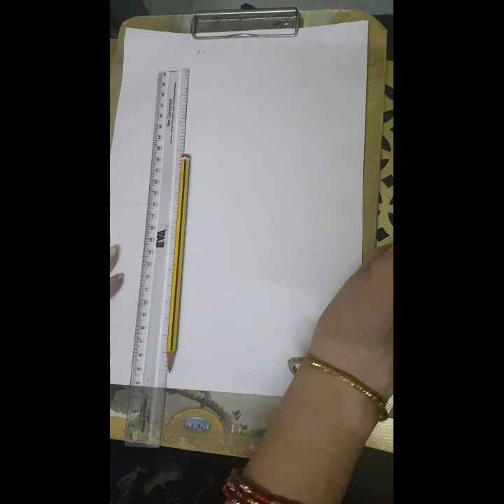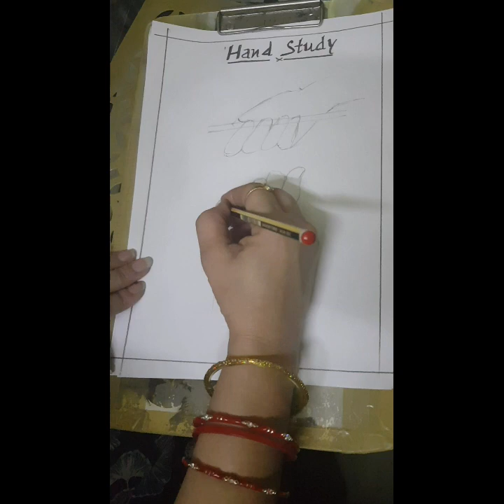Hand Study (Class 9th)